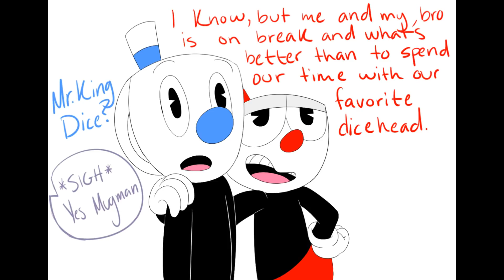Cuphead Comic Dub #35 - Cuphead Comics! Cuphead Fanart! Comics with Mugman, King Dice, and more!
Videos for kids!  Comics for Kids!  Fun videos for kids!